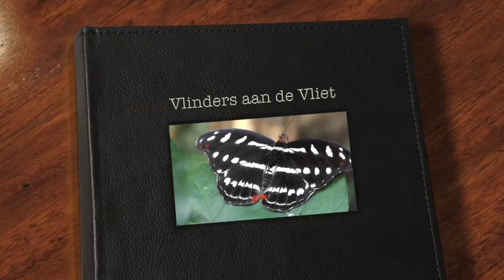Vlinders aan de Vliet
Middagje vlinders kijken en genieten bij Vlinders aan de Vliet